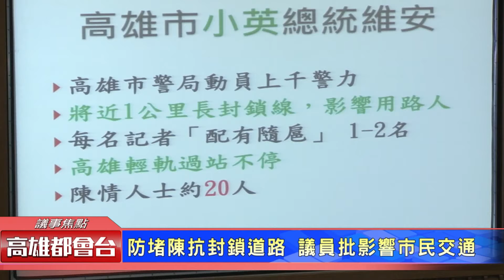1061020 防堵陳抗封鎖道路 議員批影響市民交通